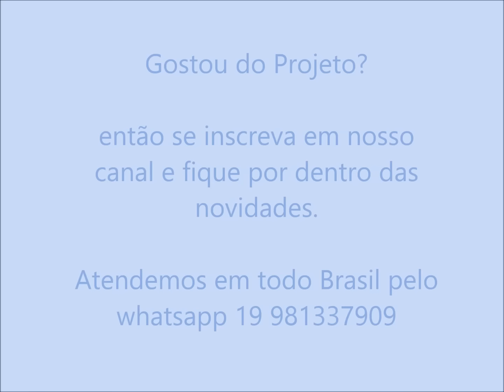Projeto casa térrea neoclássica 10x25 condomínio Fazenda Itapema Limeira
Projeto de Arquitetura casa térrea neoclássica 10x25 condomínio Fazenda Itapema Limeira